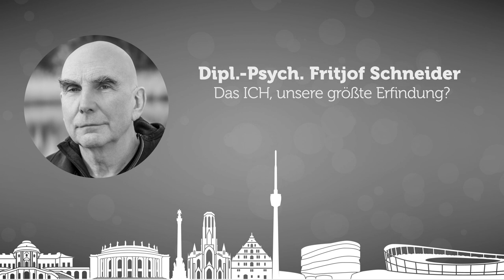Fachtagung 24.11.18 | „Das ICH, unsere größte Erfindung?“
Hier sehen Sie den Vortrag von Dipl.-Psych. Fritjof Schneider mit dem Titel „Das ICH, unsere größte Erfindung?“
Dieser Vortrag wurde leider nicht komplett mitgeschnitten.

„Leben zwischen WIR und ICH - Die zentrale Herausforderung an uns Menschen im beginnenden dritten Jahrtausend?!“
So lautete das Tagungsthema zur Fachtagung am 24. November 2018.
Die Tagung fand im Schillersaal des Kultur- und Kongresszentrums Liederhalle in Stuttgart anlässlich des 60-jährigen Bestehens des Psychotherapeutischen Zentrums e. V. statt.

Weiter Vorträge der Fachtagung finden Sie hier:

▶ Dr. Phil. Prof. h.c. Michael Märtens

▶ Prof. Dr. phil. Thomas Heidenreich

▶ Priv. Doz. Dr. med. Michael Hölzer

➠ fortbildung1.de in Stuttgart
✓ Management und Kommunikation ✓ Therapie und Beratung

Christian-Belser-Straße 79a
70597 Stuttgart